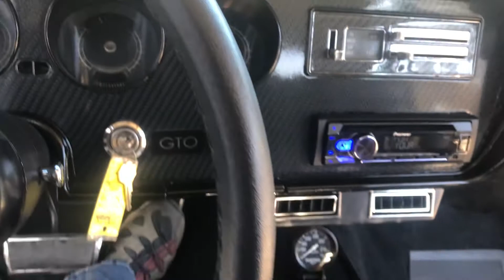1967 Pontiac GTO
Engine-400 ci
Transmission - pontiac th400
Holley Sniper EFI
Vintage air